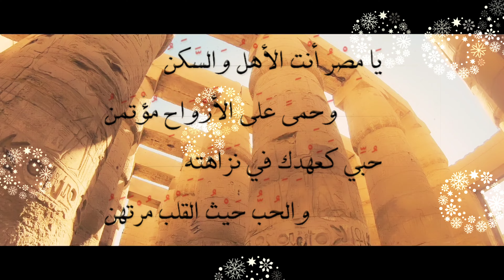أجمل حالة واتس رد للمتابعين الكرام العراق المغرب مصر سوريا ستوريات محبة /تهنئة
مرحبا وشكرا لكل من تابع  القناة  تكريم بسيط  سيتواصل  في كل المناسبات بفيديوهات مميزة.
وللتواص عبر صفحة الفايس

الانستغرام

nida.craft